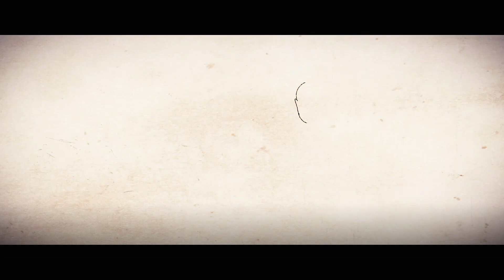SNIPER ELITE 4 #9 INSTALAÇÕES DE MAGAZZENO|PARTE 1| É TIRO, PORRADA E BOMBA! (Português-BR)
Gameplay em português do Sniper Elite 4, voltando a segunda guerra mundia, o jogo é uma continuação do Sniper Elite 3, a gameplay foi gravada no Xbox One e está disponível também para Playstation 4 e PC, legendado e dublado em Português-BR.

Obrigado.